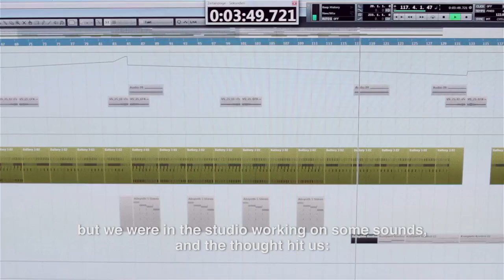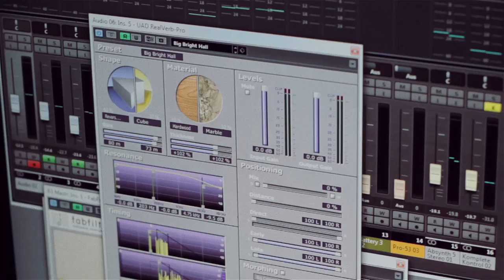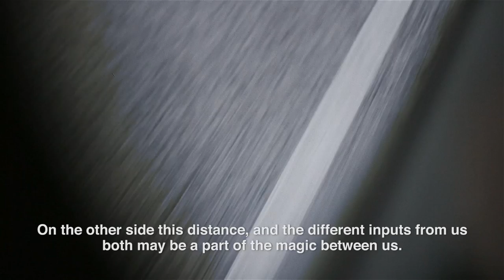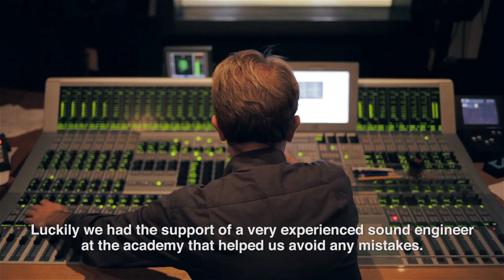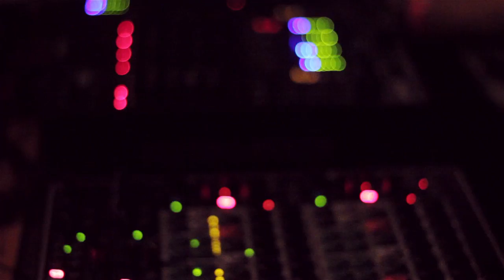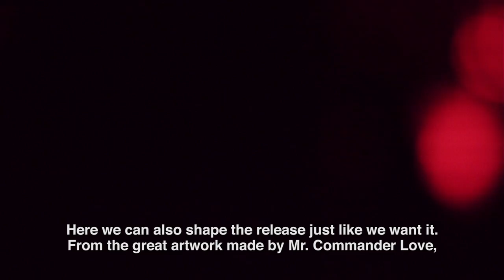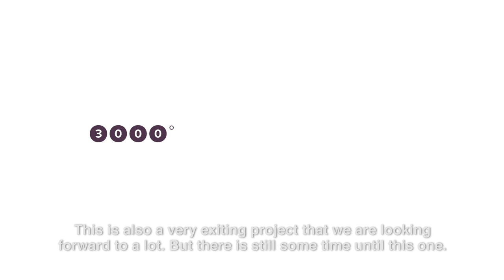The Glitz - No Drama // Album Documentary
Beatport -- btprt.dj/1BWnl8w

ARTIST:   THE GLITZ
TITLE:  NO DRAMA (ALBUM 2015)
LABEL:   VOLTAGE MUSIQUE RECORDS
FORMAT:  CD, VINYL & DIGITAL
CAT.NO.:  VMRA066
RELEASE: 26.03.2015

After more than eight years the moment has finally arrived. The guys behind ”The Glitz”, Daniel Nitsch and Andreas Henneberg, are releasing their first album together on their label ”Voltage Musique Records”. With 14 Tracks in total, the result of the last two years of common studio work can be heard.

For 13 years the two musicians living in Rostock and Berlin are running the label ”Voltage Musique Records” together with Markus Hille, as well as traveling around the world with their solo projects. Due to the spacial distance between them, their time in the studio is very limited, which is a constant challenge to their productions. However, this is still considered to be ”no drama” for the boys, rather they profit from the distance through always meeting up with lots of new ideas and creativity.

In other words, ”No Drama” can be seen as their attitude towards life. A north-German laid-backness meets the rascally Berlin cheeriness. And naturally, life is easier when you treat each other well. This plays an important part in a friendship of two guys with such different characters.

The different influences as well as Andreas’ and Daniels’ musically diverse background are probably the most important bricks in the foundation of a very independent sound on the album. Without loosing the red thread you can find clear traces of Downbeat, Triphop, Jazz and funk next to the very club friendly tracks.

Singer and electronica songwriter ”i Am Halo” from the USA, joined in on two of the tracks. Also, the vocalist from ”Parasite Single” made another guest contribution with her wonderful charismatic voice, that weaves its way into your ear alongside a groaning bassline in the song “Sugar to the milk”.. Through their skills, the German rock singer and close friend ”Stefan Krogmann”, as well as the international active pianist “Johann Blanchard” completed two further, surprisingly different sounding tracks.

If you already know a “The Glitz” DJ-set you might recognize some of the songs. After all, over the last months a lot of them have been extensively tested in the clubs, and also continuously refined.

“No Drama” – a thoroughly club suitable album, that also can be excellently listened to while enjoying a cup of tea with a lacing in your grandparents living room.